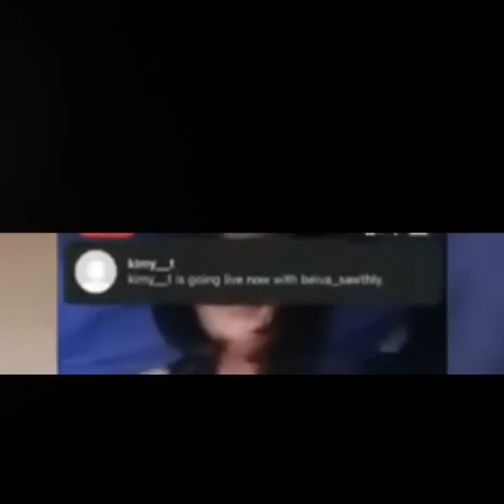Mizoram hmeichhia hur leh zak thei lo mizo hmeichhiate kan fimkhur angai😂